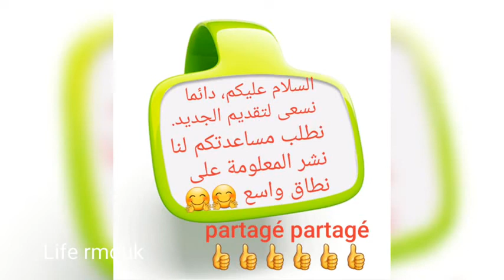كلب كاد أن يتسبب لي في حادثة سير علي الطريق 381 باسبانيا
لو لا لطف الله